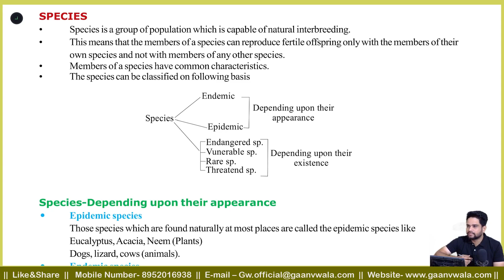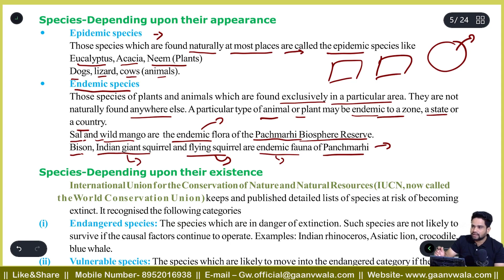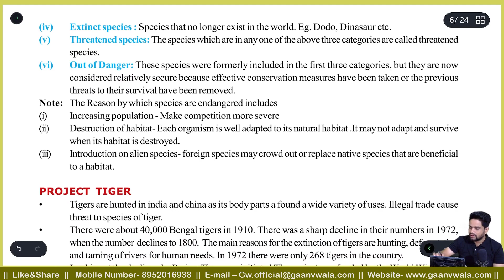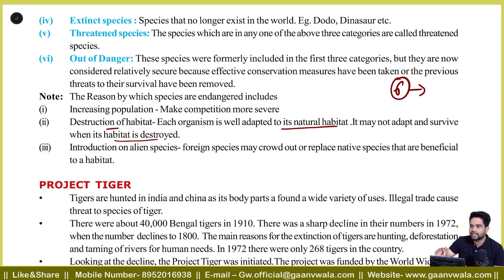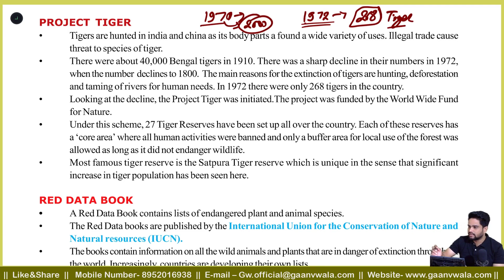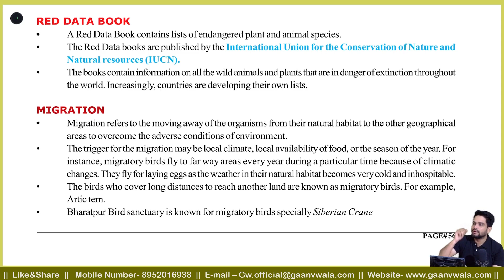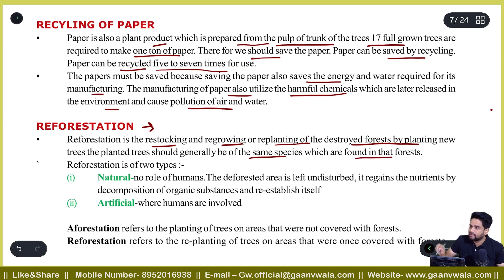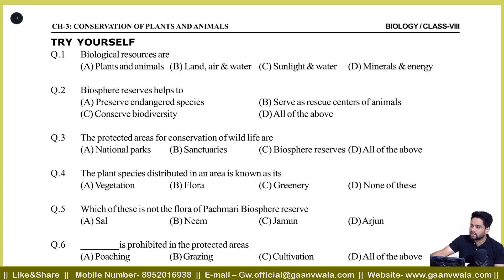|B-3L-3| Conservation of Plants and Animals, "Species" | Class-8th | Biology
ABOUT US:-
It is not difficult to provide education to every child, yet in India, finding a good, affordable education is still difficult. Schools in Tier 2 and Tier 3 cities still use traditional themes for memorization in the absence of an appropriate learning environment. Although there is little knowledge of state and national competitive exams or different types of scholarships in these locations, all of the pupils there are capable of succeeding.
We are here to offer a distinct method of learning in the cities where the demand for a high-quality education is a need. We collaborate with the school and give them the tools, instruction, and study materials they need. As the tagline “Good and Affordable academics nearby Villages” states, we look forward to offering good and affordable education to every student in both urban and rural locations.

Mission:-
Our mission is to provide quality education along with competitive and scholarship examination preparation in the easiest way of learning by connecting with schools and empowering them with proper training, support and resources. We are building a system to help students to be strong in academics along with competitive skills and personality build.